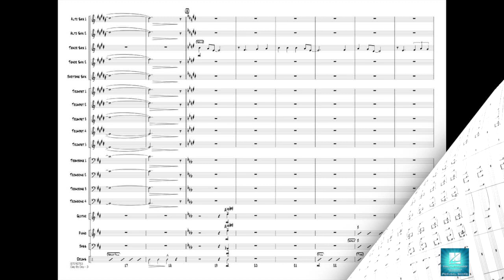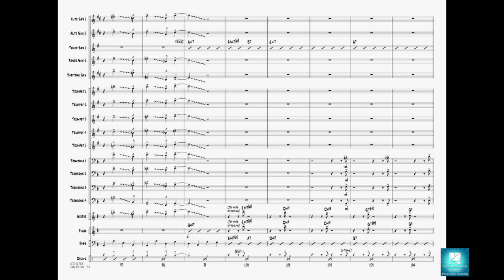Day By Day arranged by John Clayton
Clayton-Hamilton Jazz Orchestra Series - Grade 5
John Clayton's fierce, swinging arrangement of this familiar standard (recorded by the Clayton-Hamilton Jazz Orchestra CD Shout Me Out) is written as a solo vehicle for tenor sax. Marvelously crafted in a kind of "call and response" form between tenor and band.
HL07010752
HL07010753